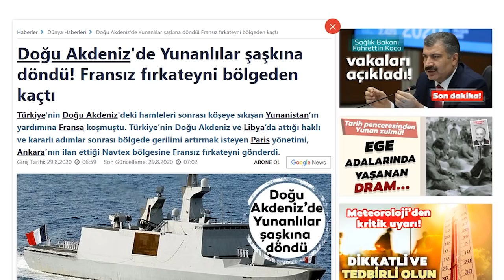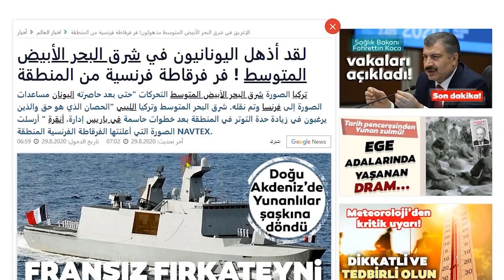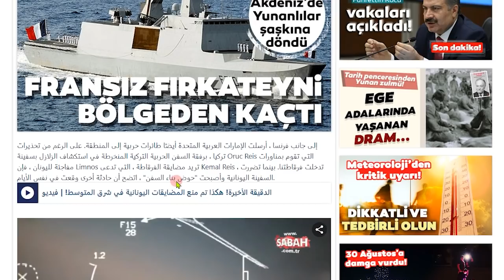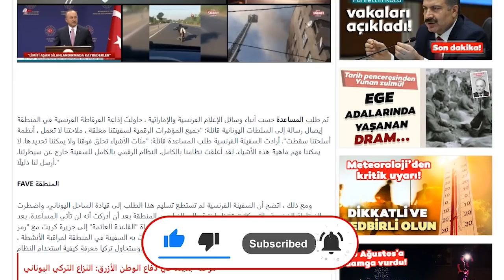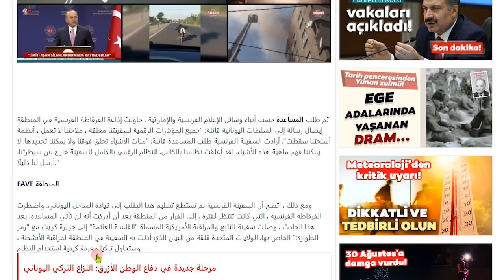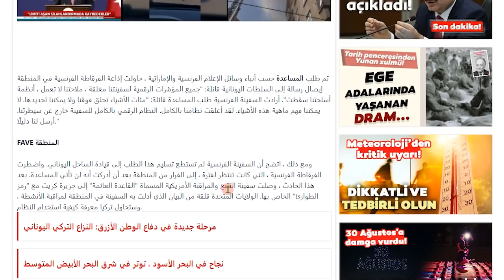مواجهة بين تركيا وفرنسا بالمتوسط تحول فرقاطة فرنسية لحديد خردة